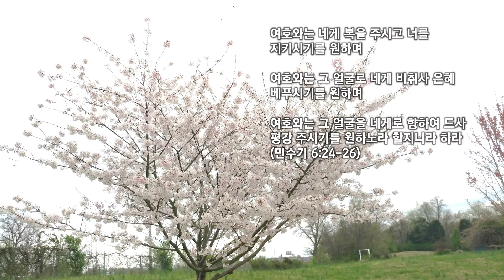시편 89편 4월17일(금) 새벽예배말씀